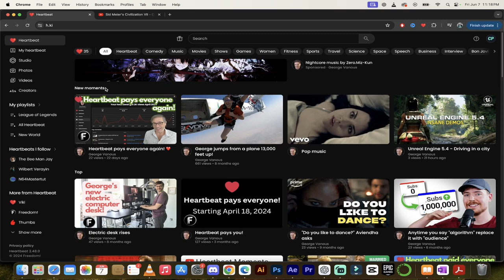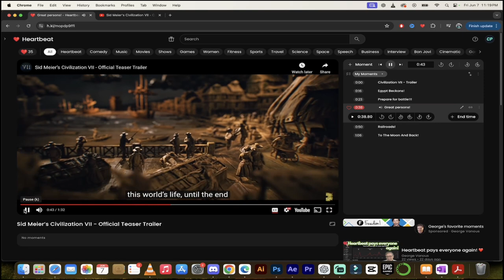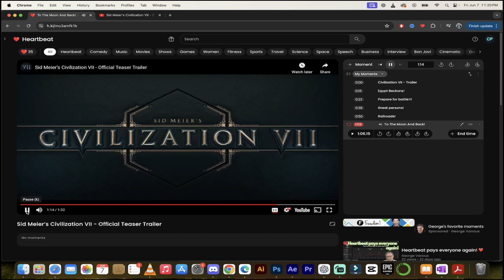Civilization VII - Trailer Overview - Just One More Turn... | Heartbeat Moments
00:00 - Introduction
Hey, what's up, guys? My friends call me Big C, and I'm back in action today with some exciting content. The Civilization VII trailer just dropped a few hours ago, and I'm using Heartbeat to give it a thorough look. Let's dive in!

00:19 - Exploring the Moments Tab
I'm heading over to the Moments tab on Heartbeat. Look at that Civilization VII trailer! I just created this for you guys. Let's dig in and watch how it evolves from stone to wood to metal. This is a masterpiece!

00:42 - First Impressions
Here we go. "The boss" moment is here. How amazing is this? The architects of fate have outdone themselves. Look at this, guys – it's an absolute masterpiece.

01:11 - Historical Highlights
Egypt beckons us, and we're transported back in time. The last great June 5th is here – let’s go to war! Listen to the din of battle. This is gloriously intense. Load your muskets! This brings back memories. Civilization VII is set to release in 2025, and it’s looking epic.

01:35 - Great People and Advancements
Let’s take a look at some of the great people and advancements. Skipping forward to 38 seconds – challenge your rivals until the end. Wow, this is amazing. Let's move on to the railroads. Look at this transformation from the sands of time to the industrial age.

02:00 - Future Innovations
Watch as we progress from stone to wood, and now into the industrial age, reaching all the way to the moon and back. Skipping to a minute and six seconds, the tip of the spear is in sight.

02:28 - Final Thoughts
I don’t get excited easily, but at 47, I know I’ll lose sleep over this game. I’m definitely putting 1500 hours into this! I'll be messaging George at all hours. This looks fantastic. It’s worth it, guys.